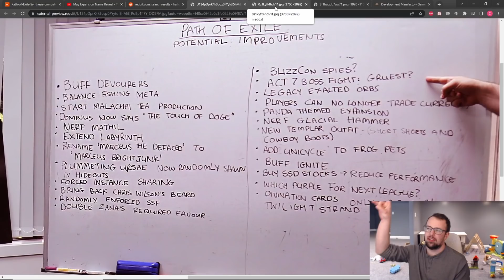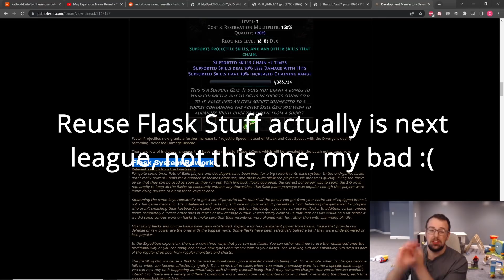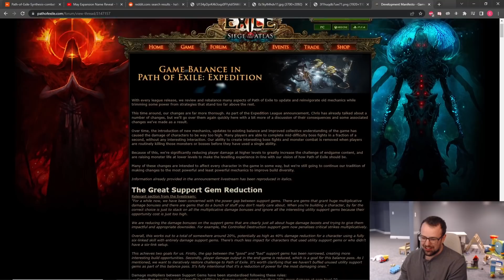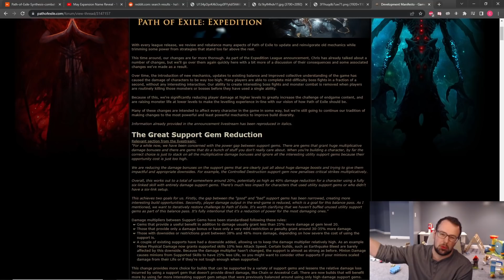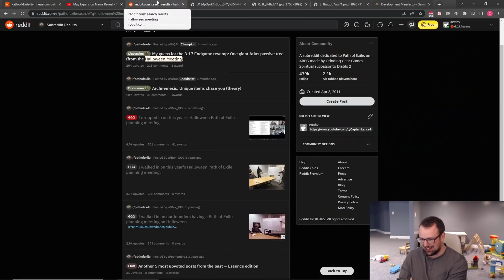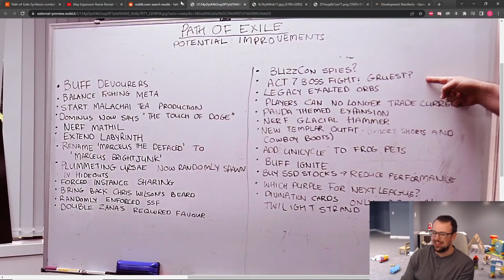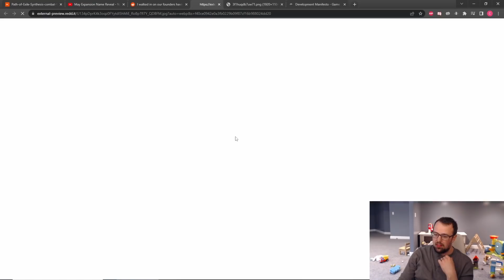100% Accuracy PoE 3.18 Sentinel League Predictions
Character Profile for manual checking character

Timestamps:
0:00 Introduction
0:45 Tinfoil Hat Bring Back Synthesis Theory
6:09 Nerf / Buff Predictions
11:00 Overarching Conclusions / Theory on Halloween Teasers